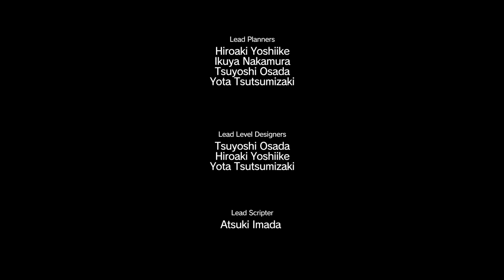Der Erfinder der Arm Protese! - Metal Gear Solid 5 #016 - ChibiDexter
Alles was Ihr Chibi's wissen müsst, findet ihr in dieser Beschreibung!

Du spielst mit dem Gedanken, dir Online ein neues Game zu zulegen und würdest mich dazu auch noch gerne unterstützen? Dann schau doch mal, komplett unverbindlich, über folgenden Link auf dem Marktplatz von G2A.com vorbei! Für dich entstehen keine zusätzlichen Kosten! :)

- Besucht mich auf meinem Youtube Channel

- Bleibt auf dem laufenden mit Twitter

- Live Streams auf Twitch

Open-World-Spiel vom Entwickler & Publisher Konami.